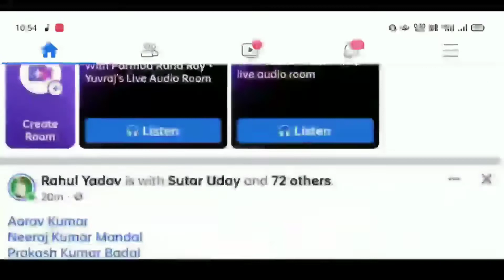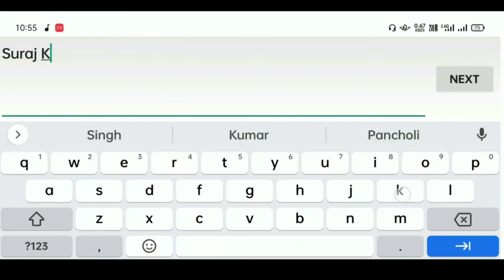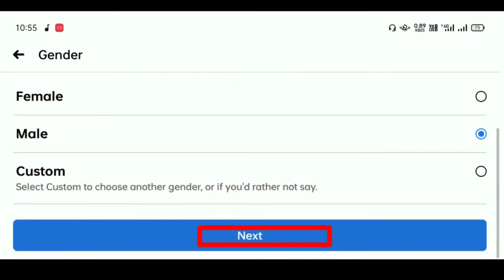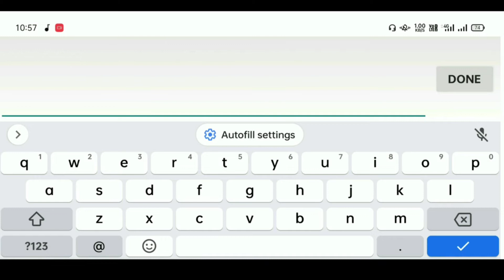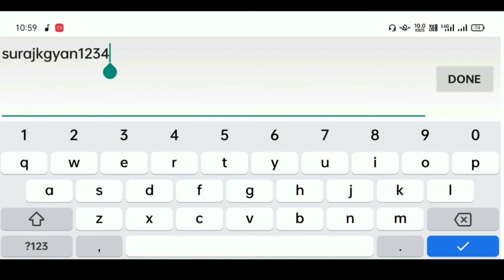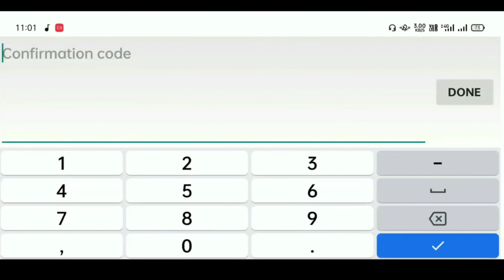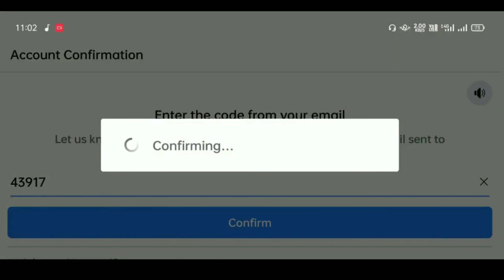Facebook Fake Account कैसे बनायें ? How To Create Unlimited Facebook Fake Accounts | Fake Fb Account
➤ About This Video :
Dosto Aaj Ke Is Video Me Hamne  Aplogo Ko Ye Bataya Hu Ki Aap Facebook Fake Account कैसे बना सकते है
How To Create Unlimited Facebook Fake Accounts

So Guys Ummid Hai Ki Ye Video Apko Bahut Pasand Ayega , Thoda Sa Bhi Video Achha Laga Ho To Video Ko 1 Like Jarur Kr Dijiye + Channel Ko Subscribe Nhi Kiye Hai To Subscribe Bhi Kr Dijiye
➤Mai Ye Sab Equipments Use Karta Hu
BOYA का mic...
Green Background पर्दा...
Mobile Tripod Stand...
My Smart Phone...
My Selfie Stand...
My Ring Light...
My Gorilla Tripod For Vlogging...
My Camera ...
➤ Your Search Results:
Facebook Fake Account कैसे बनायें
facebook account kaise banaye
facebook id kaise banti hai
Facebook fake account kaise banaye
facebook fake id kaise banaye
unlimited facebook fake account kaise banaye
how to create fake facebook account
fake facebook account kaise banate hain
facebook par fake account kaise banaye
facebook fake id
how to create unlimited facebook accounts
how to create fb fake id

𝐓𝐡𝐚𝐧𝐤𝐬 4 𝐖𝐚𝐭𝐜𝐡𝐢𝐧𝐠 ꨄ︎ Surajkgyan (Shaurya Pal)
From : Bihar (Ara)